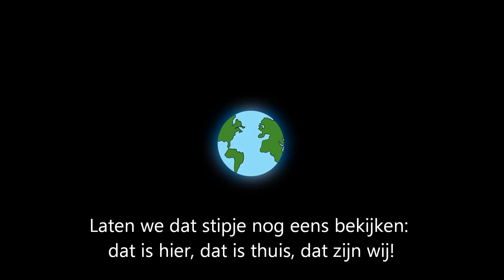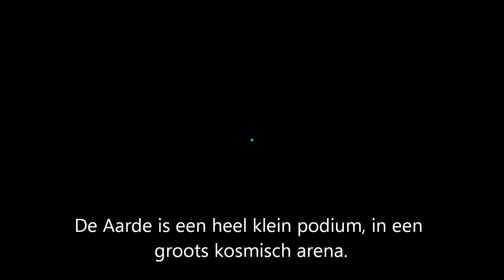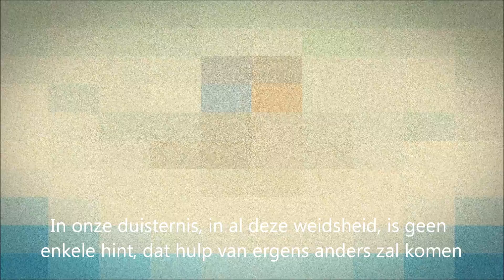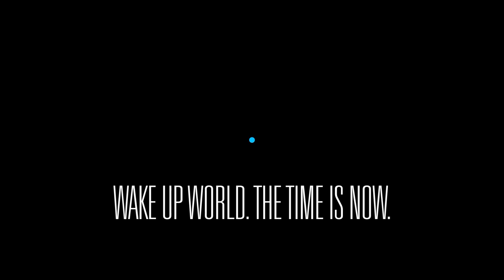Pale Blue Dot - Animation (NL Subs)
(org.txt. written by Carl Sagan; Narration taken from the audiobook)

Consider again that dot. That's here, that's home, that's us. On it everyone you love, everyone you know, everyone you ever heard of, every human being who ever was, lived out their lives. The aggregate of our joy and suffering, thousands of confident religions, ideologies, and economic doctrines, every hunter and forager, every hero and coward, every creator and destroyer of civilization, every king and peasant, every young couple in love, every mother and father, hopeful child, inventor and explorer, every teacher of morals, every corrupt politician, every "superstar," every "supreme leader," every saint and sinner in the history of our species lived there -- on a mote of dust suspended in a sunbeam. The Earth is a very small stage in a vast cosmic arena. Think of the rivers of blood spilled by all those generals and emperors so that, in glory and triumph, they could become the momentary masters of a fraction of a dot. Think of the endless cruelties visited by the inhabitants of one corner of this pixel on the scarcely distinguishable inhabitants of some other corner, how frequent their misunderstandings, how eager they are to kill one another, how fervent their hatreds.

Carl Sagan.

Animation: Adam Winnik
Translation: JHV314